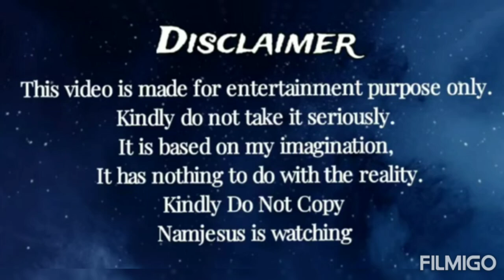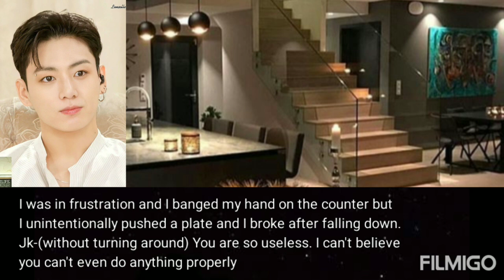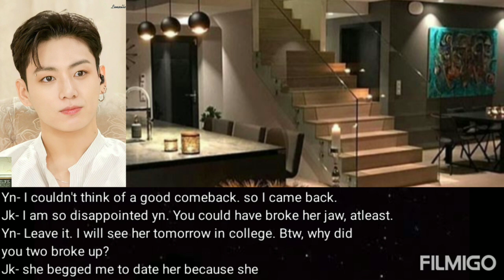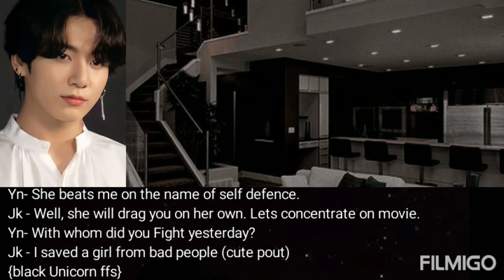He Called You Useless after His Ex insulted You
THANK YOU SO MUCH FOR READING IT